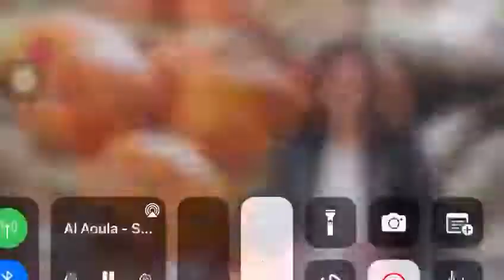Africa Big 7 فضاء المغرب في معرض